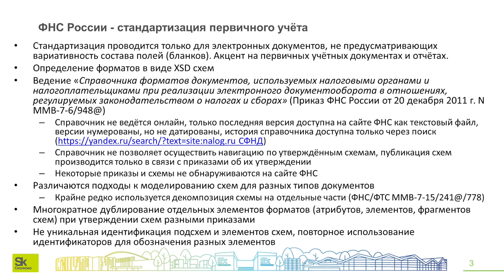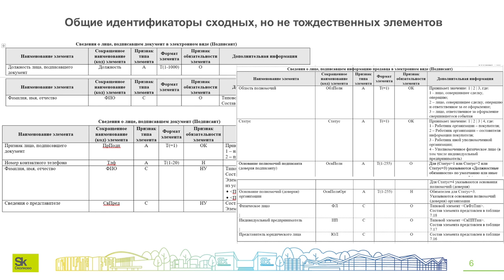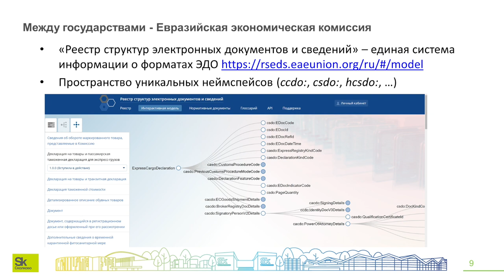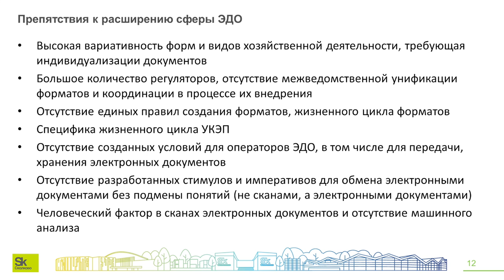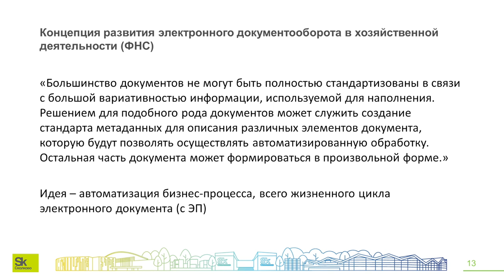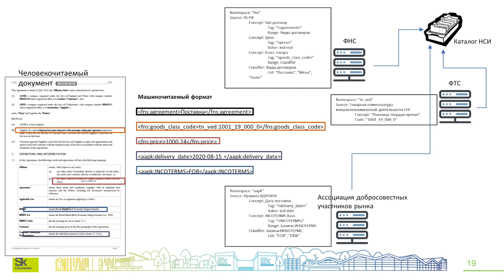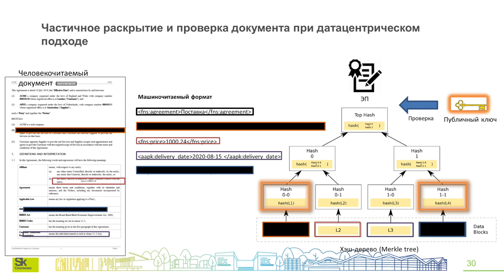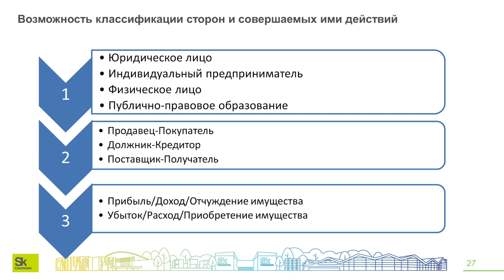Сергей Израйлит (Фонд «Сколково»): Инструменты создания единого пространства доверия | BIS TV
Нюансы стандартизации и требования к форматам электронных документов  —  в докладе эксперта Фонда «Сколково» на PKI-Форуме Россия 2020.

Директор департамента развития и планирования Фонда «Сколково» Сергей Израйлит представил на PKI-Форуме Россия 2020 доклад «Инструменты расширения ЭДО, федерирование библиотек форматов и метаданных в целях создания единого пространства доверия». По мнению эксперта, на сегодняшний день форматы электронных документов разных ведомств слабо унифицированы, что затрудняет использование электронного документооборота. Сергей Израйлит в своём докладе рассмотрел новые методы стандартизации документов — «датацентрический» подход и федерирование библиотек форматов.